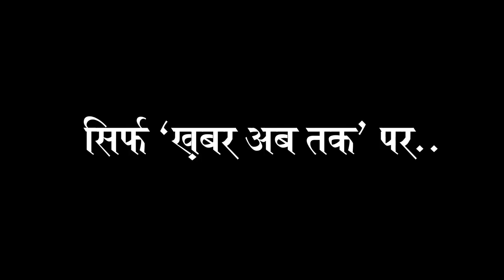आपके लिए आ रहा है Live Clinic जहां स्पेशलिस्ट से लेकर सुपर स्पेशलिस्ट तक करेंगे गंभीर मंथन..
देश के सबसे विश्वसनीय डाक्टरों का पैनल करेगा स्वास्थ्य से जुड़े मुद्दों पर गंभीर मंथन
The panel of the country's most trusted doctors will discuss serious issues related to health